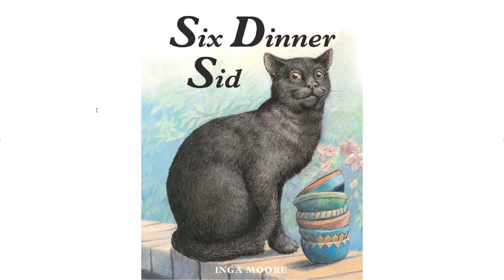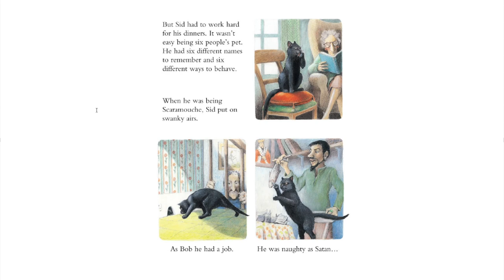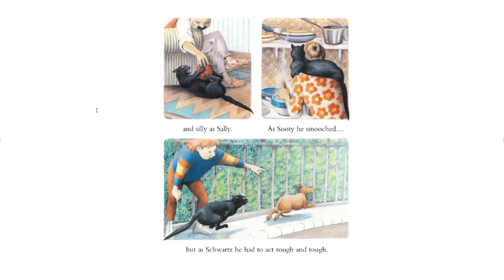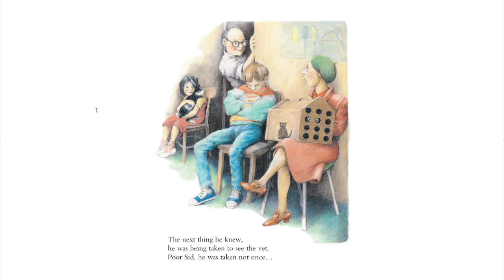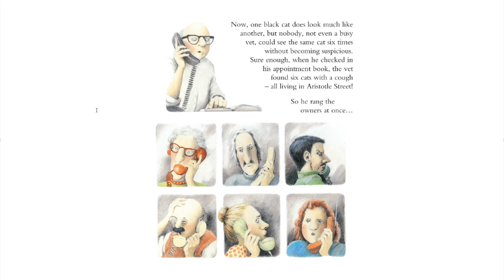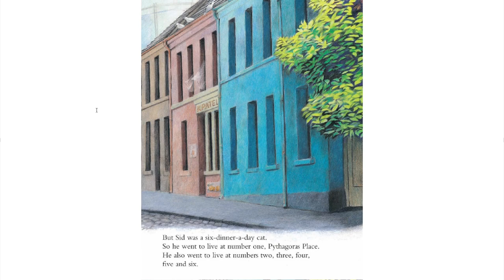Six Dinner Sid - Children's Stories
Six Dinner Sid - Follow along with Sid on his adventures and find out what happens to him in this wonderful story written by Inga Moore.